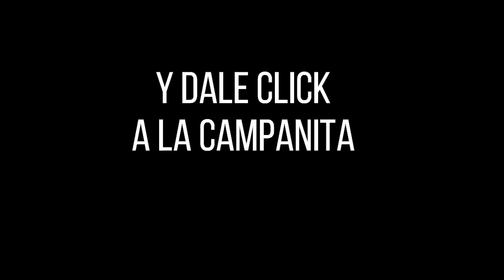Resultado CULONA DÍA del miércoles 15 de diciembre de 2021 ✅🥇🔥💰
Hola buenas tardes, te presentamos los resultados de las loterías y chances en Colombia, vamos con el Resultados del Chance Culona día del miércoles 15 de diciembre de 2021.